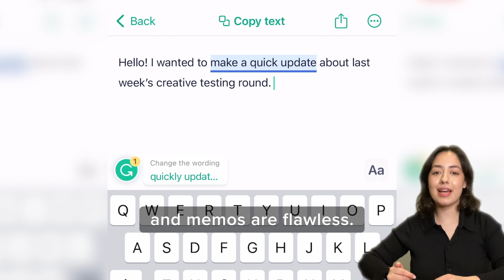3 Must-Have Tools for Successful Business Communication for Non-native English Speakers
Are you an immigrant and/or non-native English speaker struggling to feel confident in your communication at work? You're not alone! Here are 3 tools that are essential for any immigrant or non-native English speaker who wants to climb the corporate ladder.

#1 BoldVoice: BoldVoice was built by immigrants who struggled with the same insecurities in professional settings. Using their experience to guide them, they built the app they wish they had when they were still learning. Partnering with Hollywood accent coaches and utilizing an advanced speech A.I., BoldVoice is the top tool for non-native English speaking professionals to speak clearly and confidently, so they can succeed in their careers.
On the BoldVoice app, you will get:
👉 Daily video lessons from Hollywood accent coaches
👉 1,000+ practice materials with instant feedback
👉 Ability to practice your own text
👉 FREE 1-week trial!

#2 Spell Checker: Now that you have used BoldVoice to speak confidently, you want your written English to match! Having a tool that not only checks spelling and grammar but vocabulary and clarity as well will help you sound professional in all your emails and messages.

#3 A sense of humor: Laugh about your mistakes! Be kind to yourself and remember that you have so much to offer - there is a special strength in being bilingual and not everyone has the bravery to work in another language. Besides, with these tools, you'll have English perfected in no time!